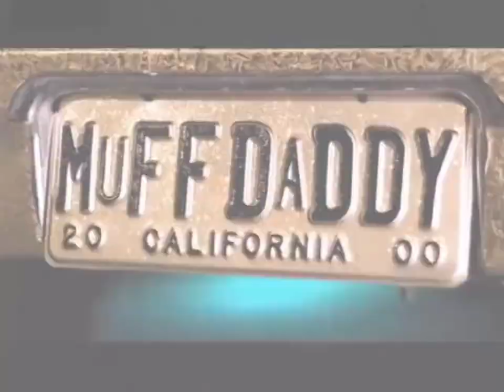Madonna feat. Παναγιώτης Ντούτσιας - Το Μαντόνα Της Μιούζικ (Remix)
LYRICS :

Hey Mister DJ
Put a record on
I wanna dance with my baby

Hey Mister DJ
And when the music starts
I never want to stop
It's gonna drive me crazy

Music, music, music, music
Music, music, music, music, music

Music makes the people come together
Music makes the bourgeoisie and the rebel

Don't think of yesterday
And I don't look at the clock
I like to boogie-woogie, uh, uh
It's like riding on the wind
And it never goes away
Touches everything I'm in
Got to have it everyday

Music makes the people come together, yeah

Hey Mister DJ

Music (music) makes the people (makes the people)
Come together, yeah
Music (music) makes the bourgeoisie (makes the bourgeoisie)
And the rebel